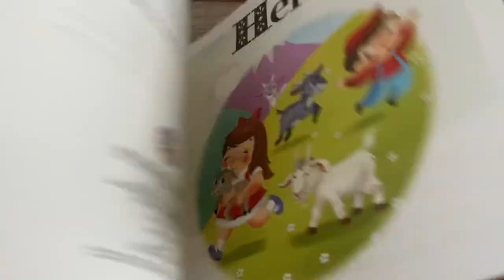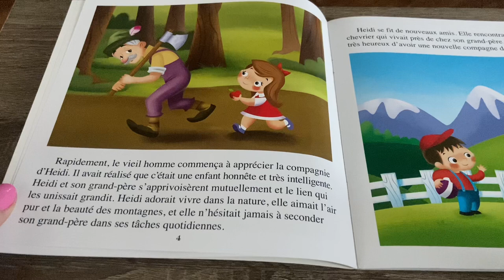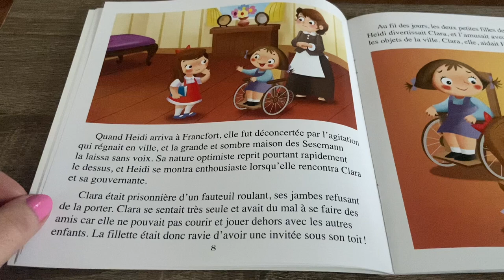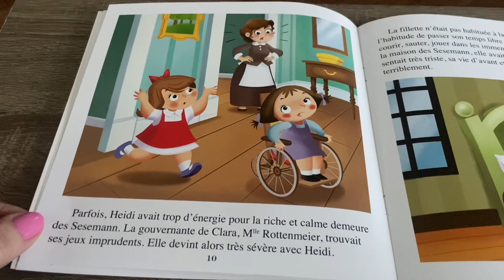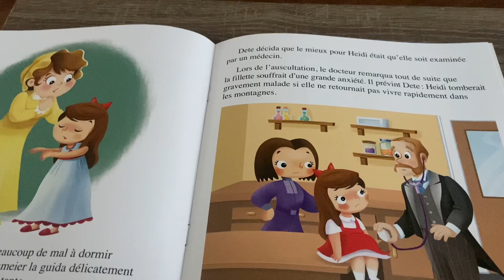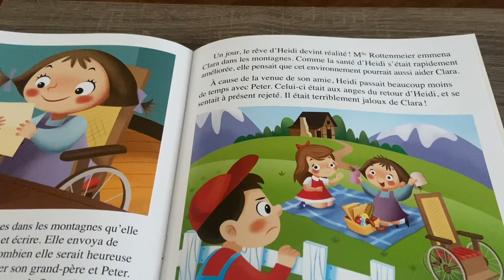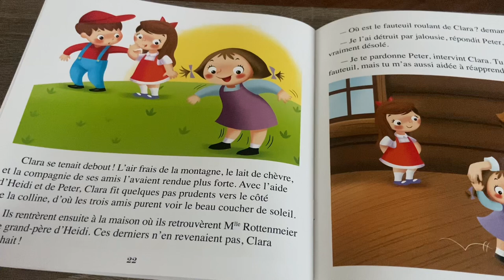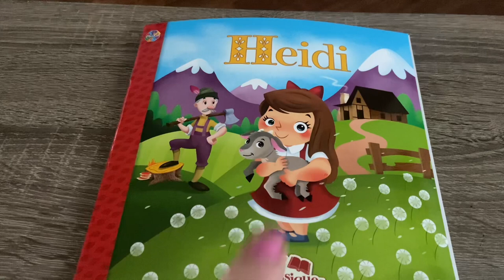Heidi & Disney Et Autres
Conte Traditionnel & Histoire Pour Dormir 😴